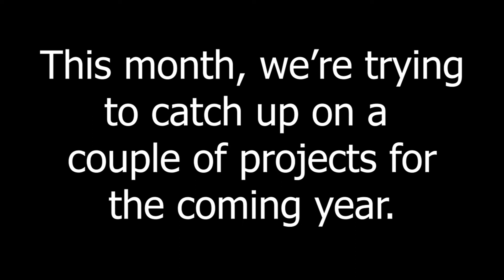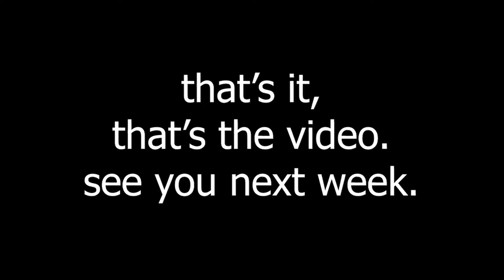A game we played during a gig in a video with no context.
Did you know children of identical twins are genetically SIBLINGS, not COUSINS.
That's WILD.